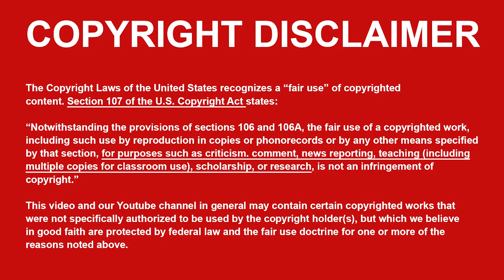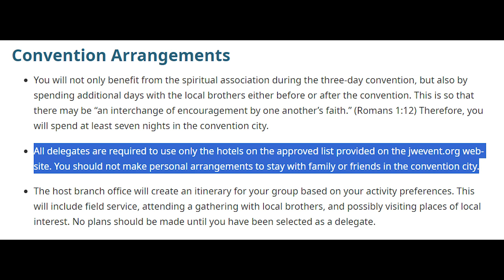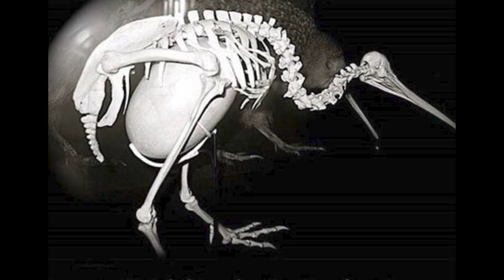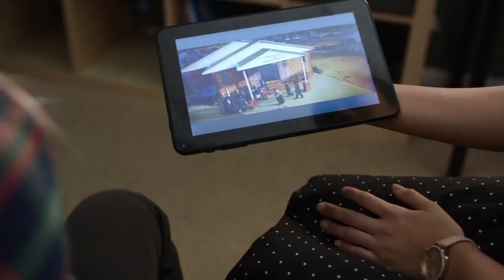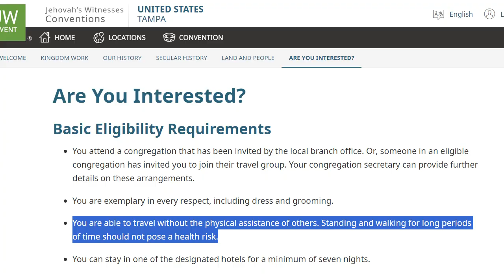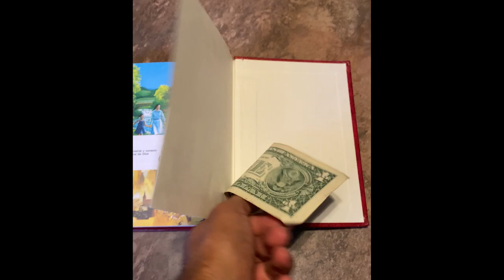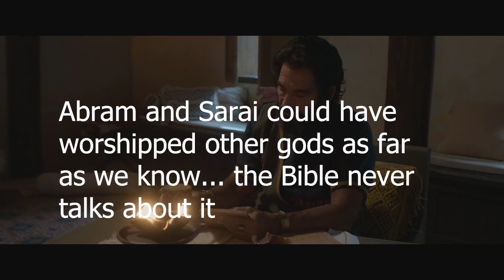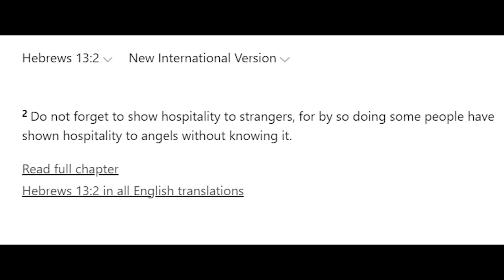Can YOU survive the NEW JW Broadcasting?